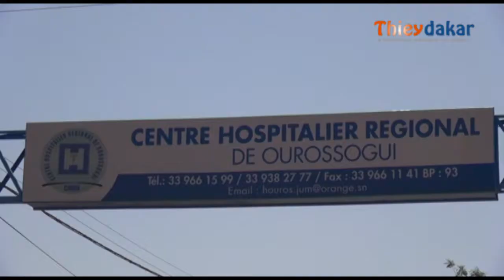Me Malick Sall rénove le Centre Hospitalier régional de Ourossogui et le dote d'une Ambulance